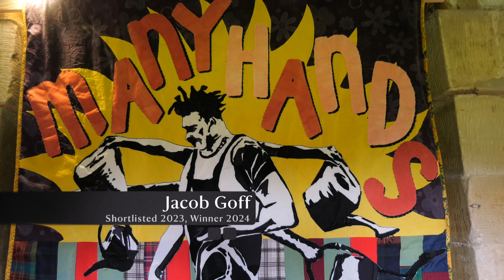The North East Emerging Artist Award 2024 (3)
Hear from two of the eight emerging artists shortlisted for the 2024 North East Emerging Artist Award: Lucy Waters and Iris Ollier.

The North East Emerging Artist Award is open to artists from all artforms including music, sound, theatre, film, fashion, literature and design as well as fine art and is for artists in or from the North East who are in the final year of their undergraduate degree, studying for a masters’ degree, who have graduated in the last three years or equivalent. The award’s aim is to showcase site-specific contemporary art in a historic context and to encourage emerging artists to develop proposals at the hall.

See the North East Emerging Artist Award at Seaton Delaval Hall from Wednesday 15 May until Sunday 23 June 2024.